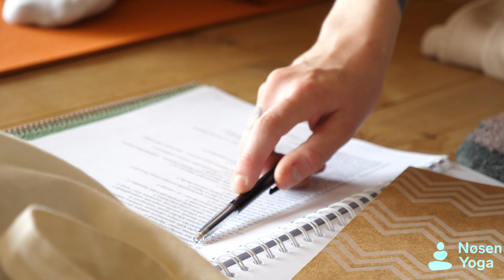Nøsen Yoga og Fjellhotell - Trailer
Nøsen Yoga and Mountain Lodge is a high-mountain lodge, surrounded by pristine lakes, meadows and waterfalls. It offers a peaceful environment for yoga retreats and drop-in guests, with many trails and hiking paths nearby. Located in Norwegian mountains, just next to the lake of Storfjorden, it offers scenic views of the lake and the mountains behind. Come here to strengthen your body and mind, and to practice yoga in a stunning environment.